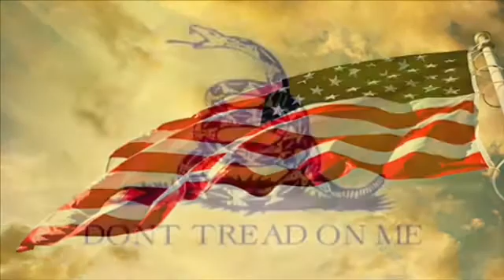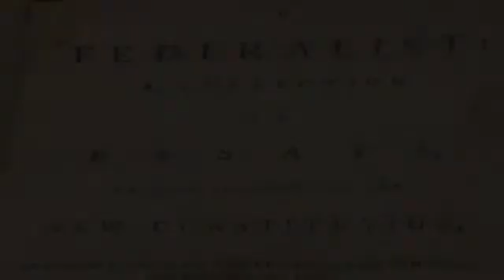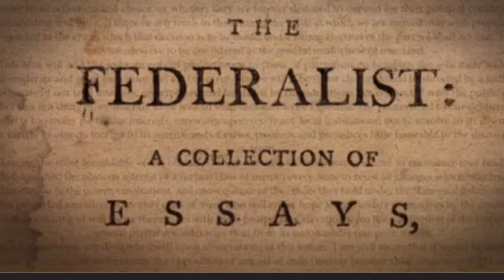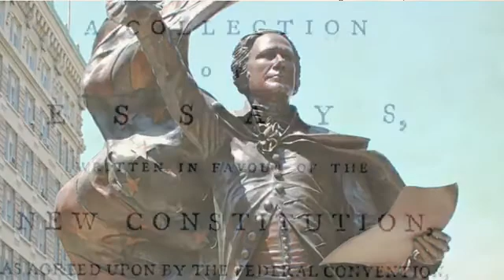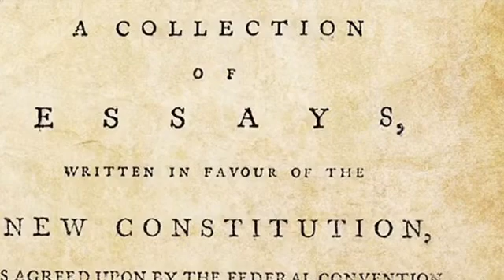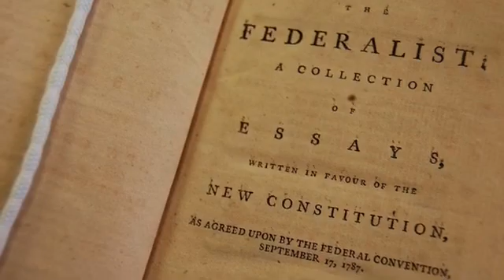Federalist Number 68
Back up channel:
Rumble: BillCKole